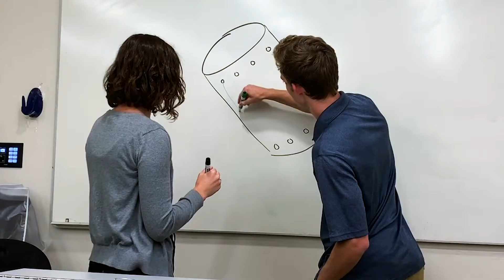2019 CIC Undergraduate Finalist - SecURO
Meet Jared Brown, Bailey Eaton and Rachel Mann from the Georgia Institute of Technology.

Prostate cancer affects one in nine men in the United States. When the prostate must be removed, poor visibility and restricted maneuverability can lead to human error and complications including life-threatening infections. Designed to make this procedure safer, SecURO is a single-use, automatic circular stitching device that places the stitches with the pull of a trigger, eliminating problems associated with hand-stitching. Patients can expect faster recovery times and fewer complications when SecURO is used.

Learn more about the Collegiate Inventors Competition® and this year's Finalists